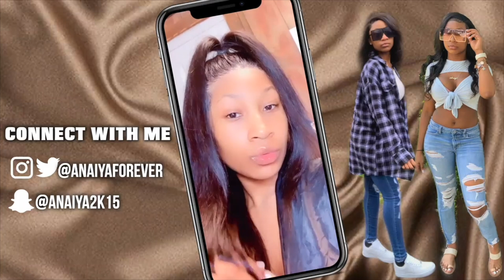WHATS IN MY PURSE? 2021 *Everyday Essentials* | Anaiya Forever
Hey babes in today’s video I shared with you all a what's in my purse video! I love you all xx 💋

♡ I N S T A G R A M | @ANAIYAFOREVER
♡ T W I T T E R | @ANAIYAFOREVER
♡ S N A P C H A T | @ANAIYA2K15

Camera: IPHONE XS MAX/CANON G7X MARK II